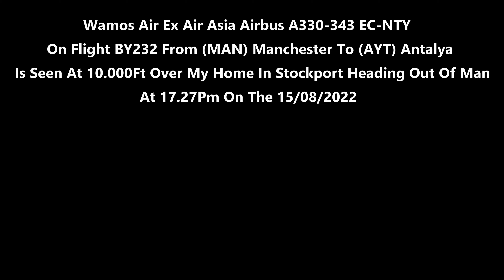(4K) Wamos Air Ex Air Asia Airbus A330-343 EC-NTY On BY232 Flying Over My Home In Stockport 15/08/22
(4K) Wamos Air Ex Air Asia Airbus A330-343 EC-NTY On Flight BY232 From (MAN) Manchester Airport (EGCC) To (AYT) Antalya Is Seen At 10.000Ft Over My Home In Stockport Heading Out Of Man At 17.27Pm On The 15/08/2022